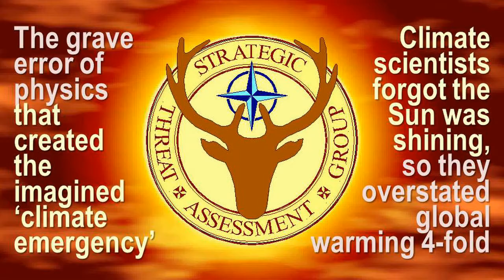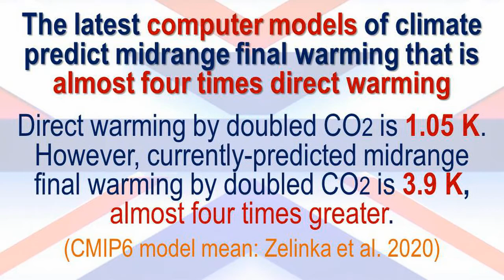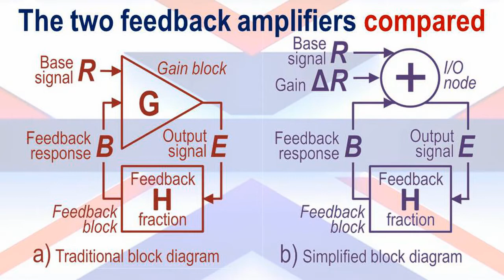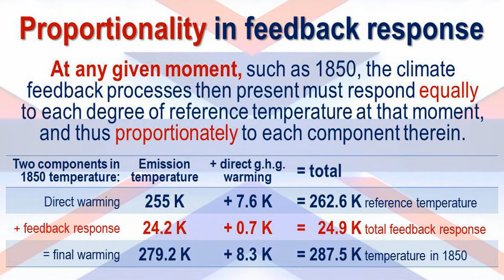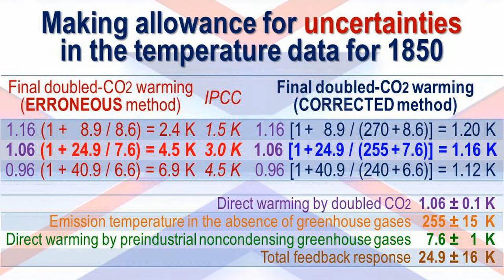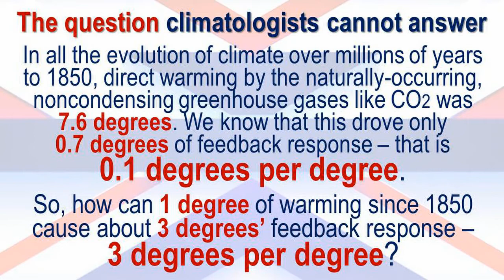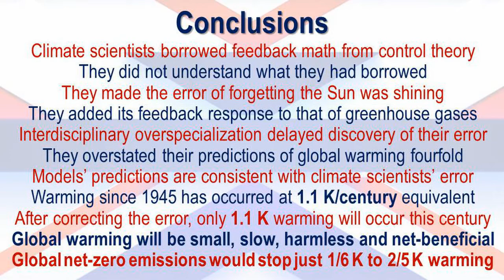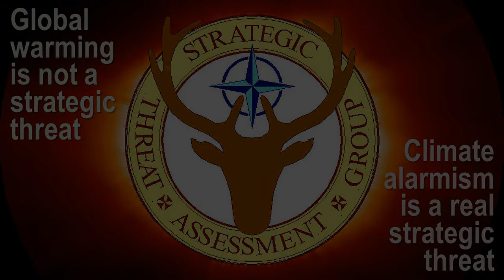Climate scientists' GRAVE ERROR that created the "climate emergency"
The Strategic Threat Assessment Group has carried out an assessment of the "climate emergency". In this presentation, the Group reports that concern about global warming arose from an elementary but grave error of physics perpetrated by climate scientists when they borrowed feedback math from control theory, a branch of engineering physics with which they were unfamiliar. They misunderstood what they had borrowed. As a result, at a vital point in their calculations they forgot the Sun was shining and was responsible for very nearly all of the feedback response that they had wrongly attributed to direct warming by natural and anthropogenic greenhouse gases. As a result, they overstated the feedback response to direct warming by greenhouse gases 30 times over, and thus predicted four times too much global warming at midrange. After correcting their error, global warming will be small, slow, harmless and net-beneficial, ending the "climate emergency".